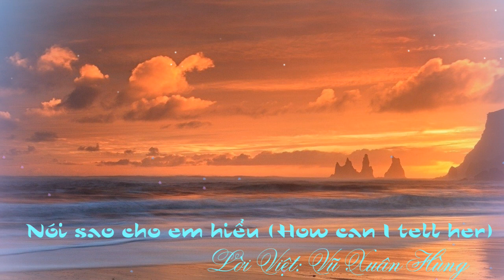NÓI SAO CHO EM HIỂU - VŨ XUÂN HÙNG - TRỊNH NAM SƠN